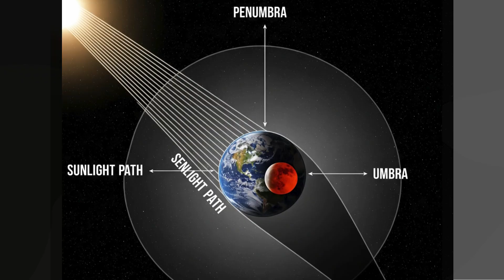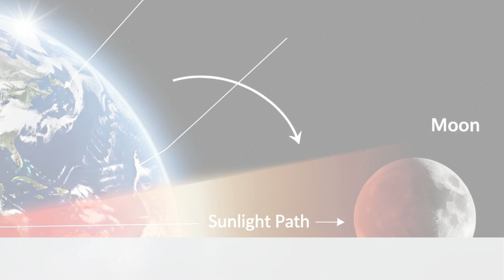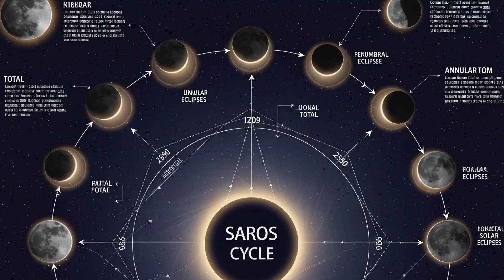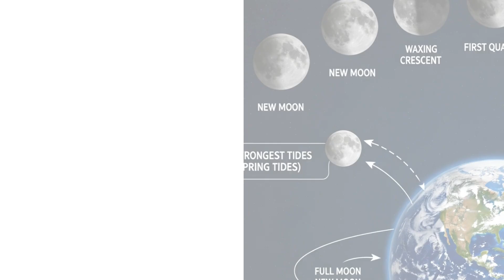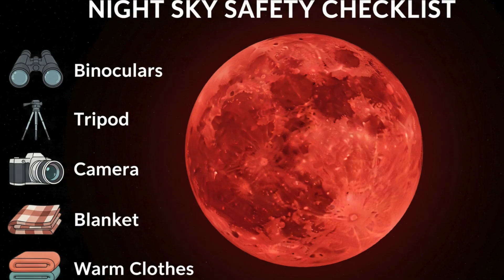Why Does the Moon Turn Red? 🌕 Blood Moon Explained | Rare Lunar Eclipse 2025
Have you ever wondered why the Moon suddenly turns red during a rare night sky event? 🌕✨
In this documentary-style video, we explore the mystery of the Blood Moon — also known as a total lunar eclipse.

You’ll learn:
✔️ Why the Moon turns deep red instead of disappearing
✔️ How often a Blood Moon happens and when the next one will occur
✔️ The science behind Earth’s shadow and atmospheric scattering
✔️ Myths vs. facts about Blood Moons in different cultures
✔️ Tips for watching and photographing this rare celestial event

The Blood Moon isn’t just beautiful — it connects astronomy, culture, and human curiosity. Some see it as a scientific wonder, while others attach spiritual meaning to it. In this video, we give you the facts in simple words, without exaggeration or fear.

📸 Whether you’re an astronomy lover, a casual stargazer, or just curious about why the Moon turns red, this video is for you.